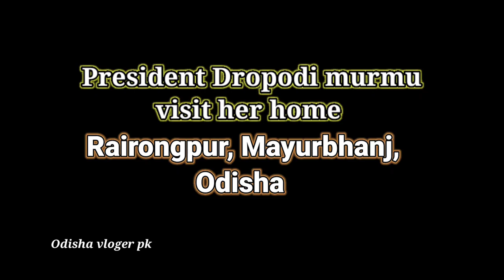President Dropodi murmu visit her house Rairongpur, Mayurbhanj, Odisha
President Dropodi murmu visit her house Rairongpur, Mayurbhanj, Odishra

Our president Dropodi murmu visit grand welcome president Dropodi murmu very humble and downward person

such a beautiful moment for me